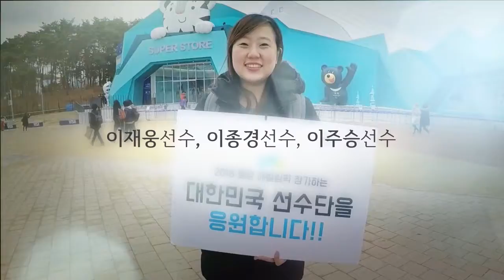10일간의 여정 "대한민국 선수단을 기억합니다."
감동과 희망이 함께한 패럴림픽!
"선수단 여러분 고생하였습니다."